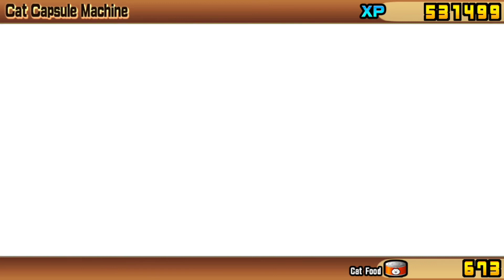Battle cat Superfest(special) spending all my cat food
This was a sad moment. I dont recommend you do it